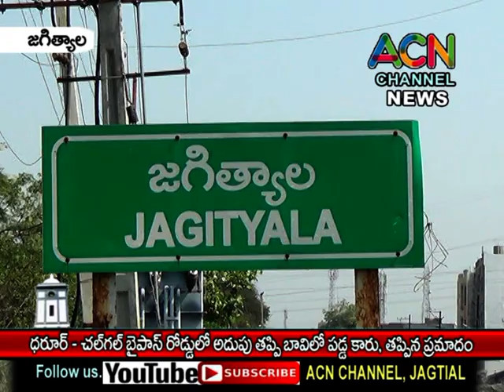జగిత్యాల : ధరూర్ - చల్ గల్ బైపాస్ రోడ్డులో అదుపు తప్పి బావిలో పడ్డ కారు, కారులోని వారు సురక్షితం